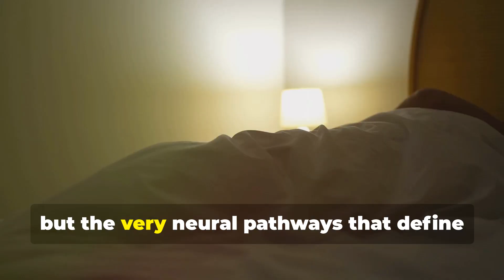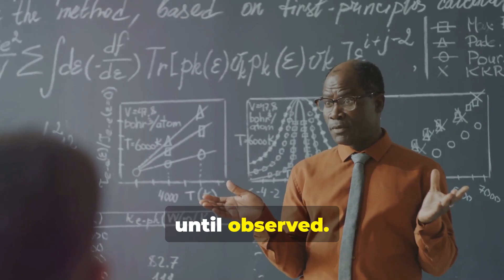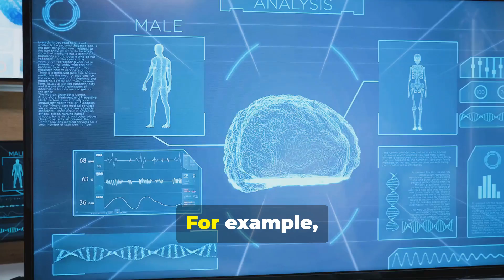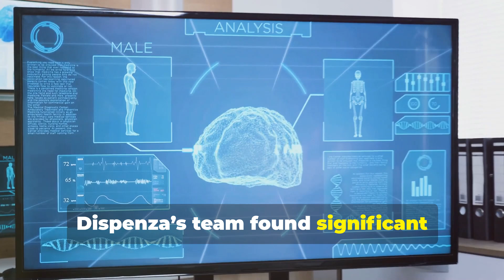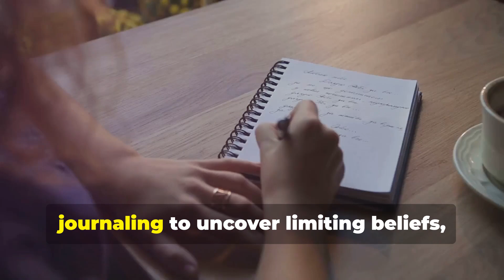Dr. Joe Dispenza on How To Rewire Your Brain (The Power of Neuroplasticity)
Rewire Your Brain: The Power of Neuroplasticity with Dr. Joe Dispenza.
Discover how the fascinating science of neuroplasticity allows you to reshape your thoughts and emotions, transforming your reality.

00:00:00 The Power of Rewiring the Brain
00:01:14 The Science of Neuroplasticity
00:02:33 How Your Thoughts Shape Your Reality
00:03:53 The Process of Rewiring the Brain
00:05:22 Real-World Transformations
00:06:39 A Call to Action